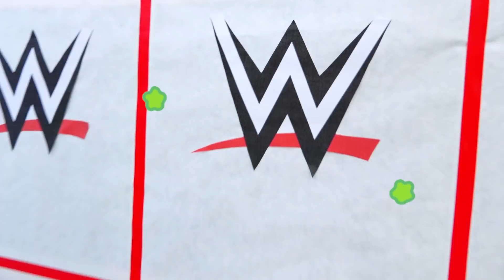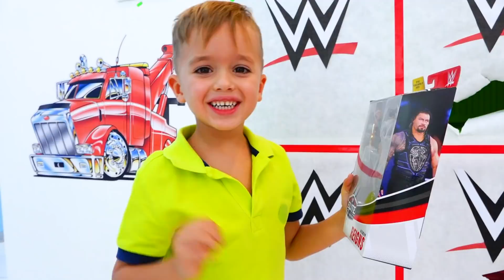วลาดอยากแข็งแกร่งเหมือนซูเปอร์สตาร์ WWE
ad วลาดอยากแข็งแกร่งเหมือนซูเปอร์สตาร์ WWE

ขอขอบคุณคุณแมทเทลสำหรับการจ่ายเงินฉันและช่วยฉันสร้างวิดีโอนี้
พ่อแม่ผู้ปกครองที่ WWE Wrekkin’ Slambulance และ WWE แอ็คชั่นที่มีอยู่ใน Amazon และเป้าหมาย